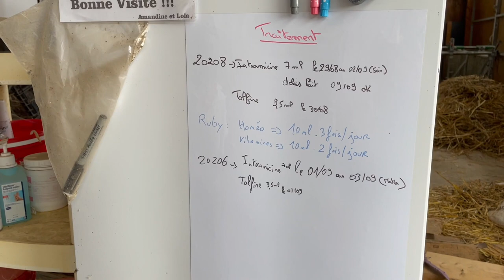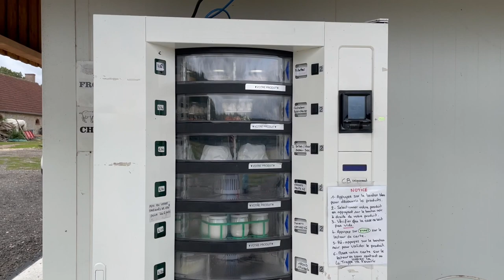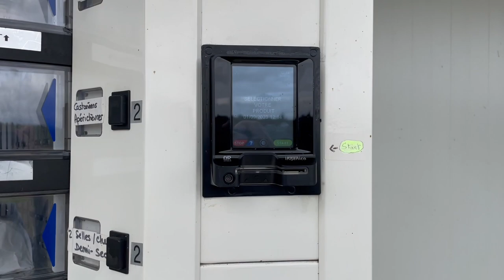Inside A Goat Cheese Farm In France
The Loire Valley in France, about 2.5 hours South of Paris, is well known for its Renaissance castles, as well as its light white and red wines and its fabulous goat cheeses.
Here I will take you for a visit to a local goat / cheese making farm.

Visite d'une ferme produisant du fromage de chèvre.